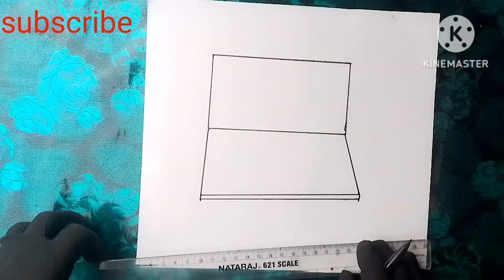how to draw a computer 🖥 satisfying drawing tutorials